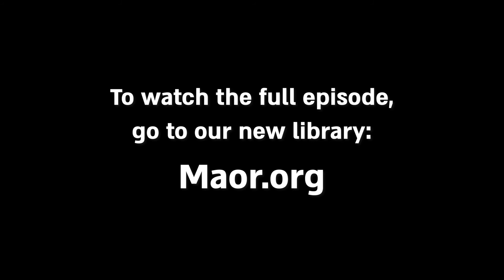Teaser of MyMaor #910 - Watch the full clip on Maor.org